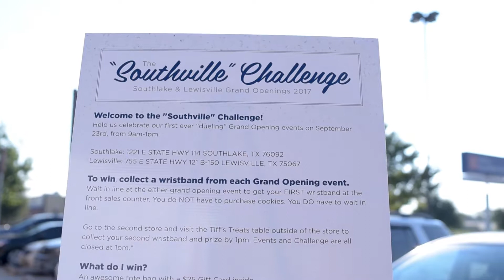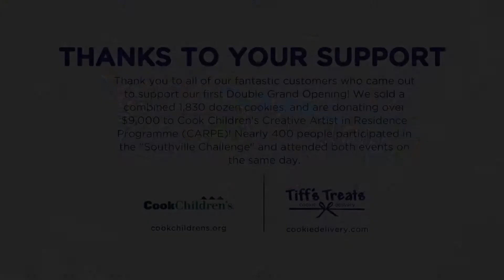Southlake and Lewisville Double Grand Opening!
Southlake + Lewisville = Southville

We sold over 1800 dozen cookies at just these two stores! We will be donating all the sales from these events to Cook Children’s Creative Artist in Residence Programme (CARPE) for patients and families to cover the cost of art materials and supplies, musical instruments, program coordination and other artistic mediums for communicating and expressing feelings.

This was our first ever dueling grand opening event where both Southlake and Lewisville stores hosted a grand opening on the same day. Nearly 400 people participated in the "Southville Challenge" and attended BOTH events on the same day. We had fun handing out prizes to those who collected both wristbands!

Lots of customers brought teddy bears to donate to the PrayerBear Program. Thank you all so much for your generosity, we can't wait to send them over.